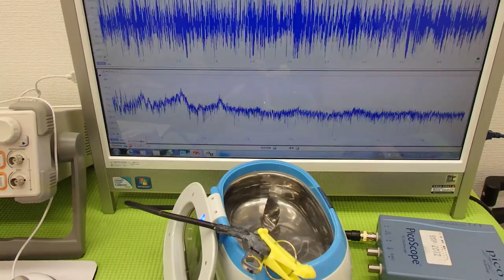オリジナル超音波実験 Ultrasonic experiment （超音波システム研究所 ultrasonic-labo）